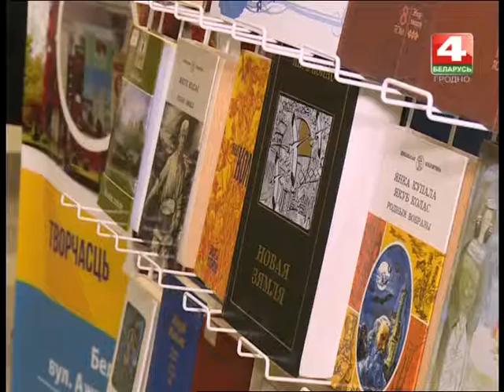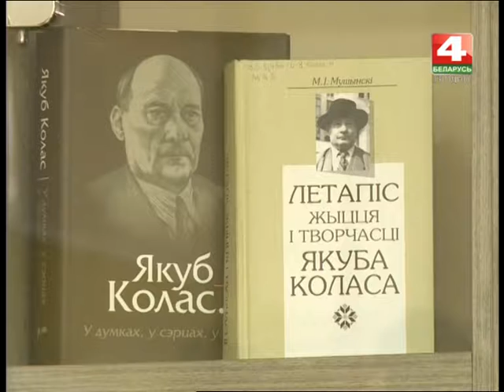Новости Гродно. 135-летие со дня рождения Якуба Коласа. 03.11.2017